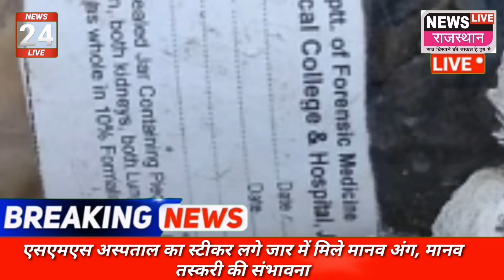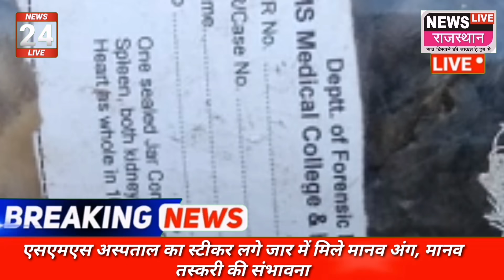मुरलीपुरा इलाके में सड़क पर मिले मानव अंग से भरा जार सवाई मानसिंह मेडिकल कॉलेज के फॉरेंसिक साइंस विभ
मुरलीपुरा इलाके में सड़क पर मिले मानव अंग से भरा जार सवाई मानसिंह मेडिकल कॉलेज के फॉरेंसिक साइंस विभाग की बड़ी लापरवाही,